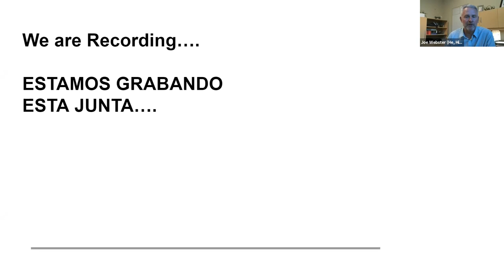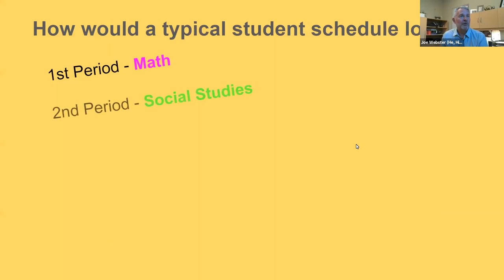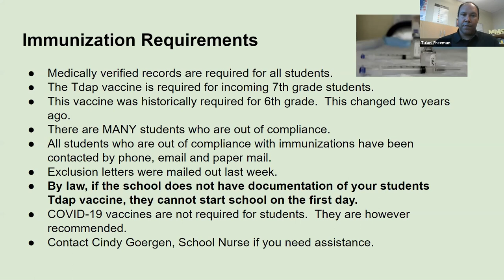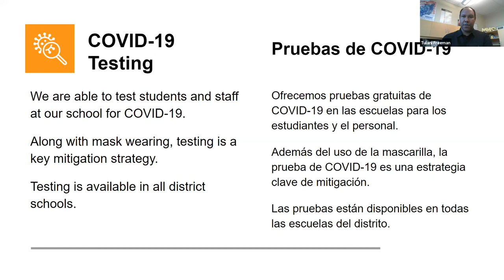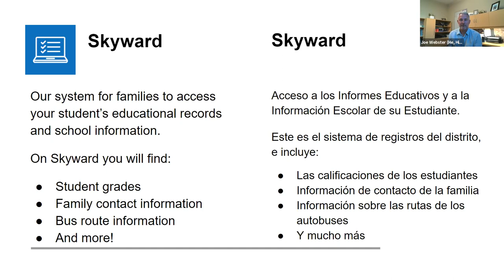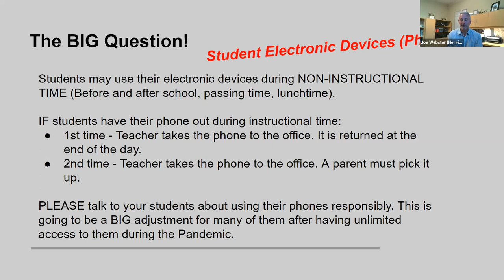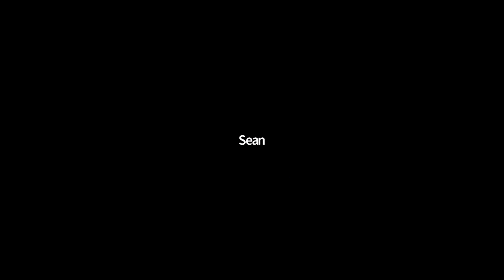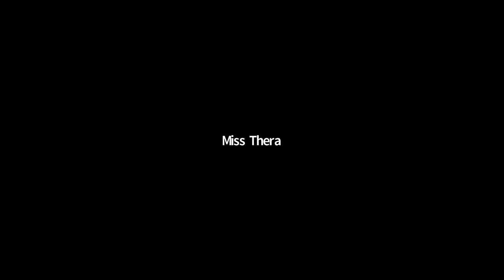Meadowdale Middle School: Preparing for the 2021-22 school year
Learn about the 2021-22 school year at Meadowdale Middle School